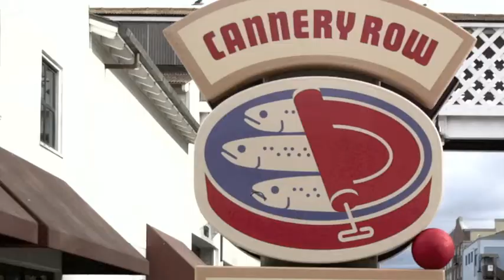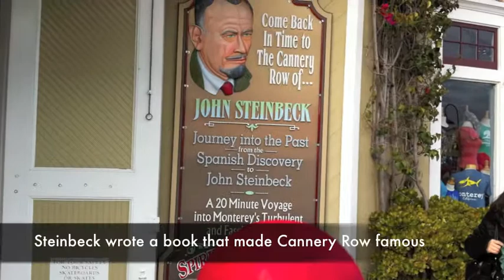The Little Red Ball - Cannery Row